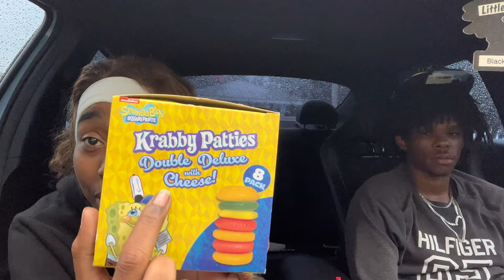VLOGMAS DAY 2: Trying Strange Candy + Bean Boozled Challenge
Hey my Tai babies!! In today’s video me and bae will be trying some new candies we found and we also tried the bean boozled challenge!